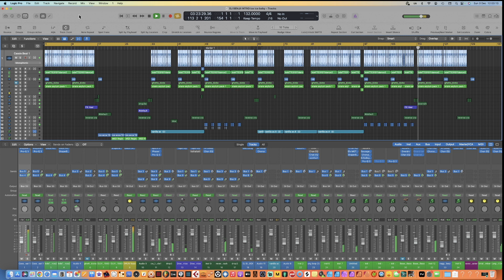DJBENJI Vanilla ice Remix produced in logic pro x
This is a video about my Vanilla ice Remix produced in logic pro x.

DJ Benji vs Vanilla ice.

About 8 or 9 years ago i produced a track in logic pro that i did as a bit of fun for an intro for my DJ sets, its in like a Bassline, Speedgarage style.
So deffo one for all the vanilla ice fans out there,

Please make sure you share the track so it gets as much exposure as possible I really want vanilla Ice man to see the video as he is a legend in the game with the first ever hiphop number one record.